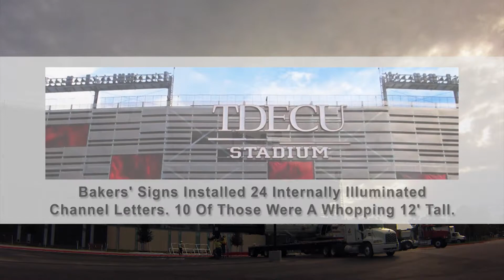University of Houston's New TDECU Stadium Signs Install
Bakers' Signs installed a total of 24 large channel letters and 58 printed faces at the new TDECU stadium as part of its rebranding. TDECU is the proud owner of the naming rights of the University of Houston's new stadium which was a 120 million dollar project. Bakers installed a total of 35,783 sq.ft. of printed banners.